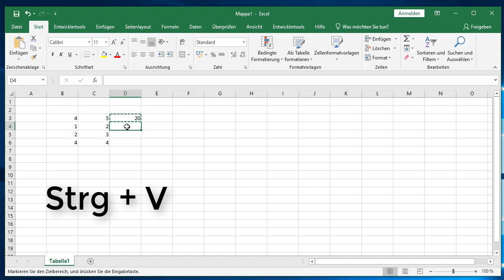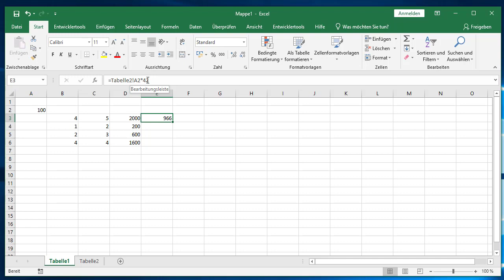Absolute und Relative Zellbezüge in MS Excel.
Anhand von kleinen Beispielen werden Absolute und Relative Zellbezüge in Microsoft Excel erklärt.